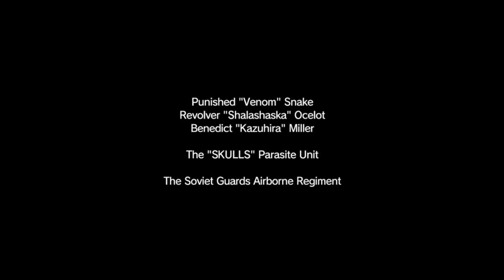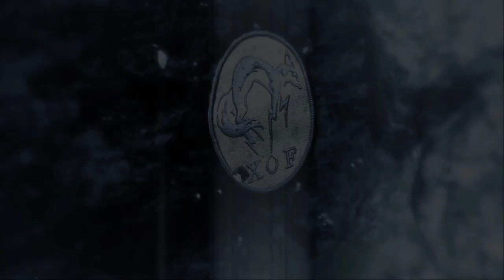Metal Gear Solid V The Phantom Pain PLAYTHROUGH 3